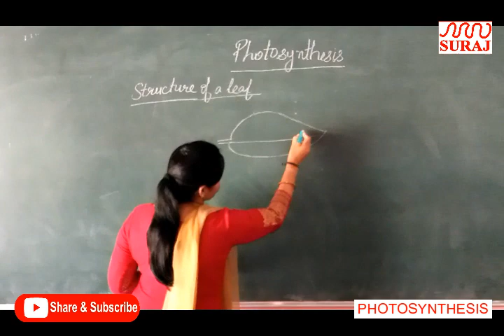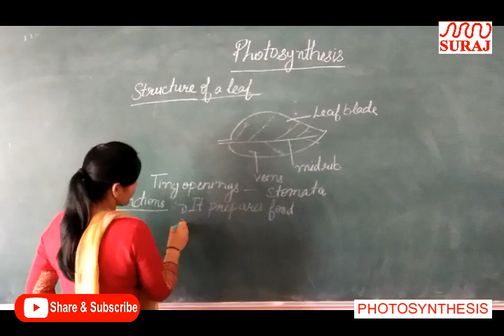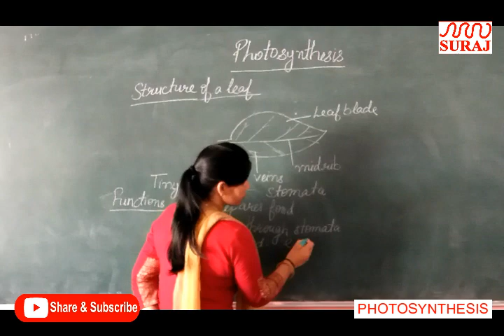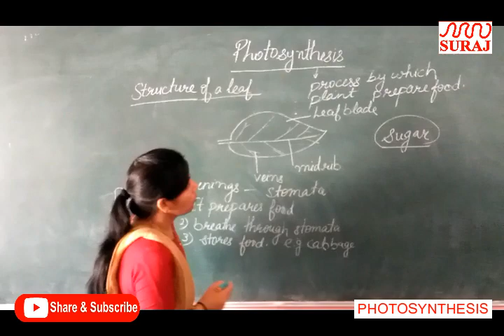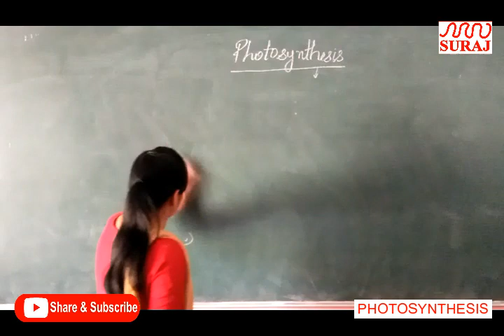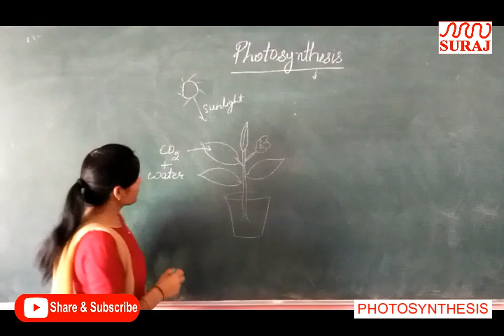SURAJ SCHOOL l PHOTOSYNTHESIS (SCIENCE) FOR CLASS 4TH l SURAJ EDUCATION GROUP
TOPIC  _  PHOTOSYNTHESIS (SCIENCE) For Class 4th  by Faculty SONAM from SURAJ SCHOOL MAHENDERGARH